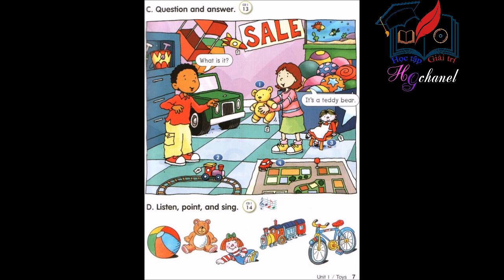bai 6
Description